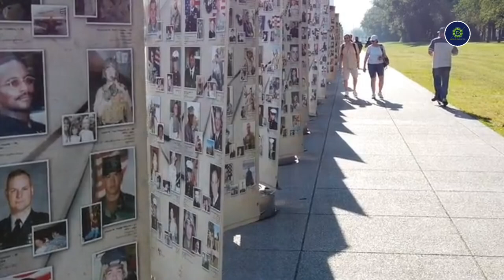UBUZIMA BW'UMUSIRIKARE PART1||Life Of Soldier PART1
UBUZIMA BY'UMUSIRIKARE PART1||Life Of Soldier PART1

CREDITS & TOOLS:

EDITED By MrCOUCH
UPLOADED By MrCOUCH

Stay Connect With WORLD EMPIRE°ZG On All Platforms! Keep Share, Comment, Like!!!

© WORLD EMPIRE°ZG LTD™ 2024 A/Y